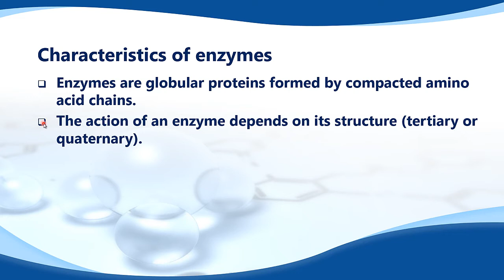B.7.1 Describe the characteristics of biological catalysts (enzymes).